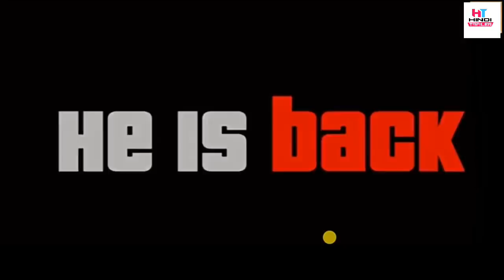BAHUBALI 3 (The Final War Hindi Trailer - Prabhas Ss Rajmauli )- Official Fan Made Trailer